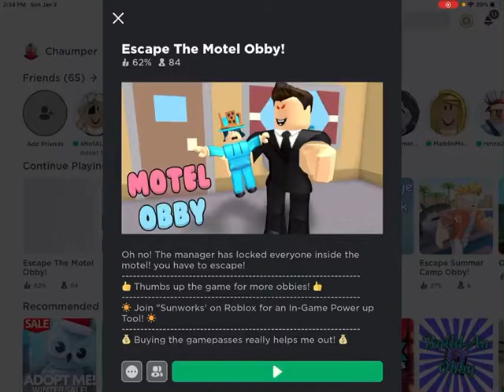Escape The Motel Obby! ( Roblox )